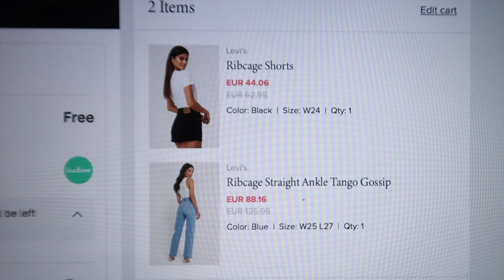KLAARMAKEN VOOR VERTREK NAAR... - VLOG - A WEEK IN MY LIFE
HI! LEUK DAT JE KIJKT NAAR DEZE VIDEO, WIL JE OP DE HOOGTE BLIJVEN VAN MIJN NIEUWSTE UPLOADS?
X NINA

Hi, welkom op mijn kanaal Nina Houston! Ik vind het ontzettend leuk om video's te maken. Iedere zaterdag komt er een nieuwe video online. Op dit kanaal kun je o.a. challenges, vlogs en sketches verwachten, maar ook fashion, lifestyle, make-up en testvideo's. Liefs Nina